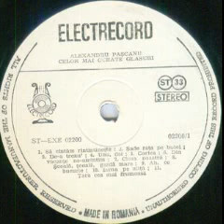Corul "Camerata Infantis" al Filarmonicii "G. Dima" din Brasov-Iarna pe ulita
Muzica(Music by): Alexandru Pascanu
Versuri(Lyrics by): George Cosbuc
Dirijor(Conductor): Nicolae Bica
De pe discul "Celor mai curate glasuri"